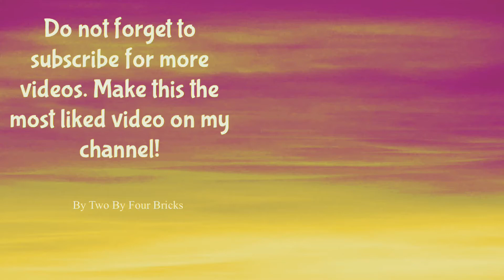LEGO Train and MindCraft Zombie